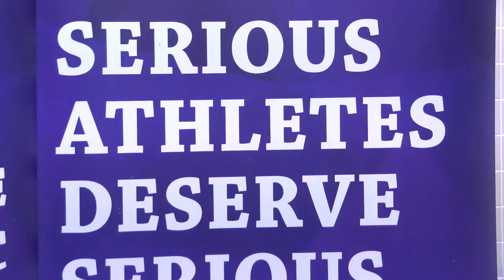'We need you' - LGFA President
LGFA President Marie Hickey appeals to supporters to 'Change the Record' in this Summer's TG4 All Ireland Championship.

Speaking at the launch of the Championship in Croke Park, Hickey said it was time for members to act by attending games more often.

'We need you out there now, we need you supporting our players, we need to increase the profile of our games - that it's not all just talk and that people come out and support the games'.

Video by Jerome Quinn Media for the LGFA.